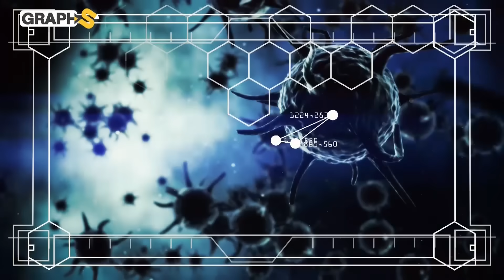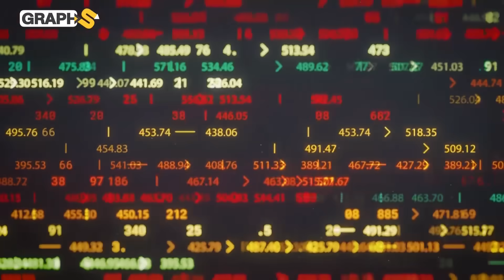الصين ستحتل العالم بهذا الاختراع..سلاح بحجم بعوضة و قادر على هزيمة جيوش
هل تصدق أن طائرة تجسس بحجم بعوضة يمكنها مراقبتك وأنت نائم؟
 في هذا الفيديو، نستعرض أخطر ما توصلت إليه الصين في عالم التجسس النانوي… جهاز بلا صوت ولا ظل ولا رائحة، مزوّد بكاميرات ميكروسكوبية وميكروفونات فائقة الدقة.
 اكتشف كيف تعمل هذه التكنولوجيا، ولماذا يخاف منها العالم، وما هو مستقبل التجسس في عصر الذرة!
00:00 المقدمة
1:00 بعوضة الصين
2:00 سباق التجسس في عصر الزرة
4:25 قبضة التنين
6:45 سباق الأشباح
◀توضيح هام :